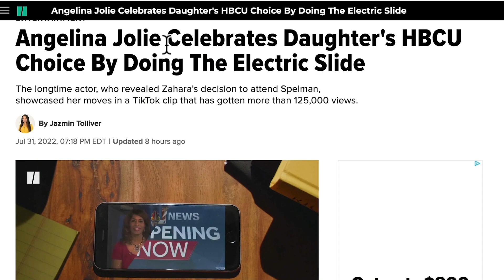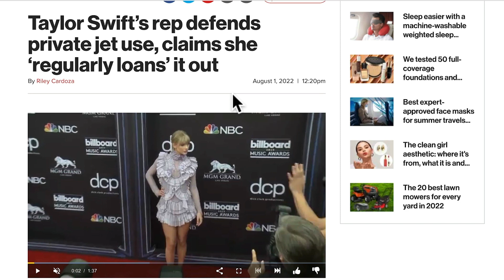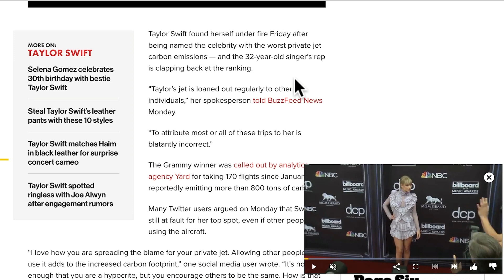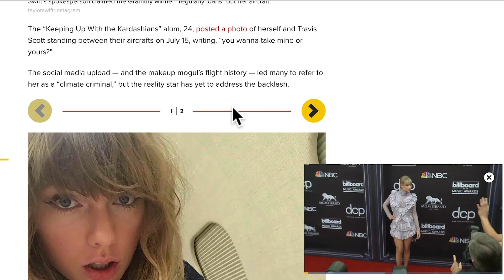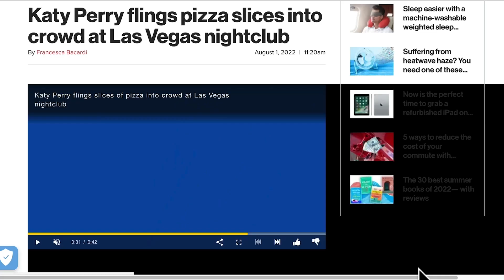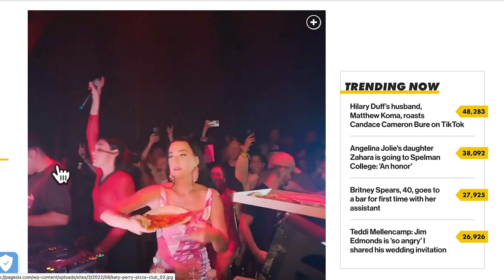Katie 'pizza slice thrower' Perry + Taylor 'C02' Swift + Angelina 'electric slide'Jolie + Brad 'woo